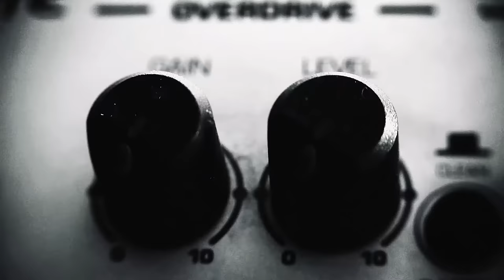First 50 Gigs - Trailer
The First 50 Gigs: Guns N' Roses and the Making of Appetite for Destruction

An exclusive video podcast where you'll experience the origin story of one of the most iconic bands and the making of their first album.